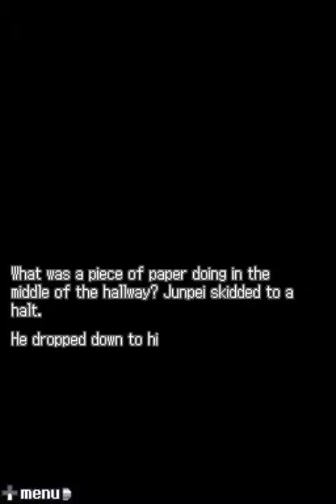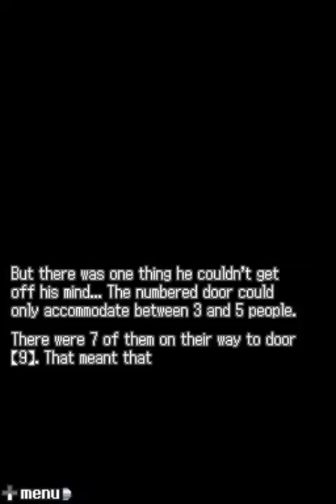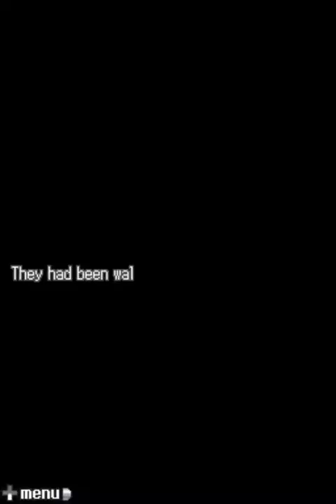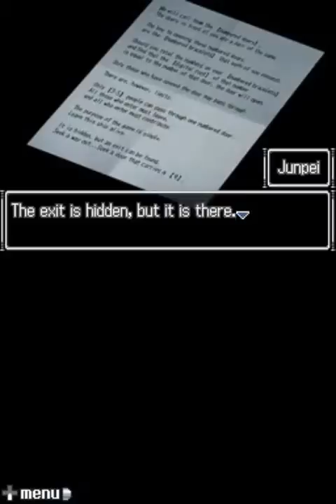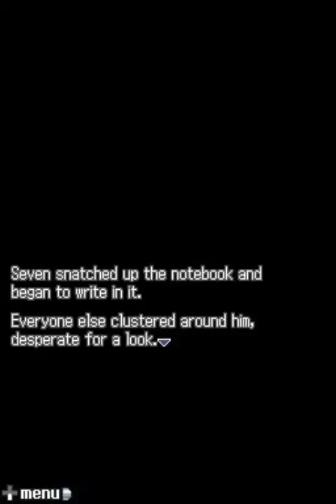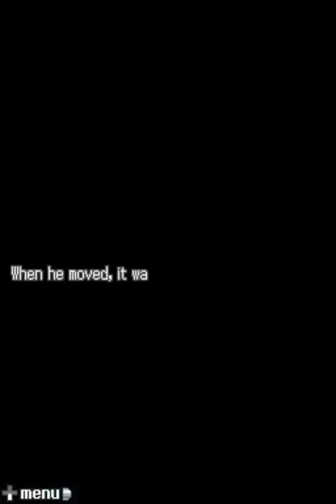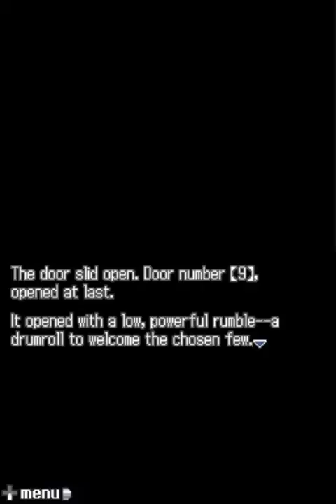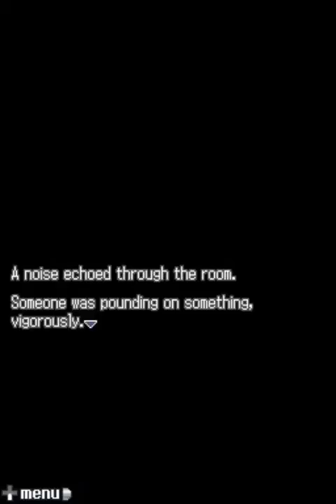#58 - The Number Nine Door || 999 (Interactive, 100%)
Part 58 of my interactive 100% playthrough of 999: Nine Hours, Nine Persons, Nine Doors on the Nintendo DS.

We leave the Captain Quarters, only to find out that the other group has found Door 9! But not everyone will be able to pass... Who will be the chosen ones?